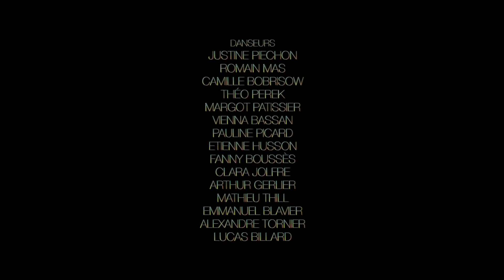Soil Marycson - Delobello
Réalisation/Montage/Etalonnage : Cyril Masson
Directeur de la photographie : Alexandre Tornier
Assistante réalisation : Charlotte Piechon
Caméra A : Lucas Billard
Caméra B : Alexandre Tornier
Chef électricien : Gérald Berlier
Stylisme : Justine Piechon
Paillettes : Le Glitter Gang
Etalonnage : Cyril Masson

Avec Kevin Delobelle et Cyril Masson
Danseurs : Justine Piechon, Romain Mas, Camille Bobrisow, Théo Perek, Margot Patissier, Vienna Bassan, Pauline Picard, Etienne Husson, Fanny Boussès, Clara Jolfre, Arthur Gerlier, Mathieu Thill, Emmanuel Blavier, Alexandre Tornier, Charlotte Piechon et Lucas Billard

Remerciements :
Le Lavoir Public
Olivier Rey
John Mahistre
Geoffrey Rouge-Carassat
Maxence Ellul
Morgan Brosed Ponce
Julien Dottor

Paroles :
De l’eau
De l’eau mon beau
Beau et belle à la fois
Delobello, oh oh
Delobella, ah ah

Et quand la tête flanche
c’est toi qui me rebranche
Amour

Avec toi
courir encore
Avec toi
serrer plus fort

C’est une romance
Une belle bromance

Au vent, les deux L
Fragile
Les hirondelles
Ô Amour
De Lille à Lyon
Vivre nos saisons

Comme si ta peau de velours
Disparaissait pour toujours
J’en serai éperdu
Et je mourrai seul dans la rue

Delobello
Je pense à toi
Delobella

Disparaissait pour toujours
J’en serai éperdu

Je t’aime à tous les rendez vous
C’est je m’aime et m’aime qui peut
Mais toi c’est pour l’éternité
Toute la nuit, danser

Tape tape tape
et cherche ton chemin
Tape tape tape
Prends moi par la main
Tape tape tape

Disparaissait pour toujours
J’en serai éperdu